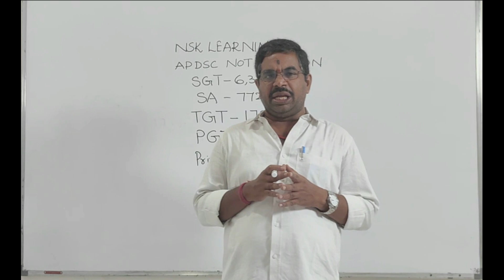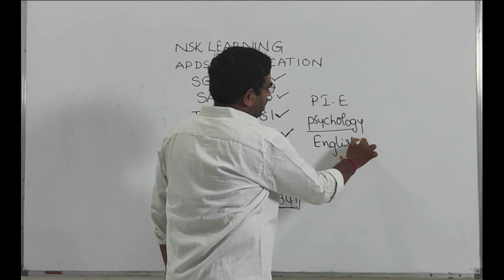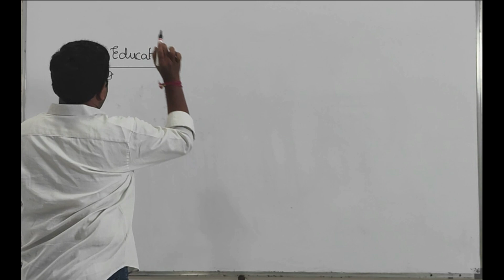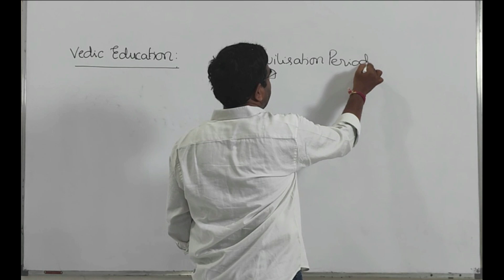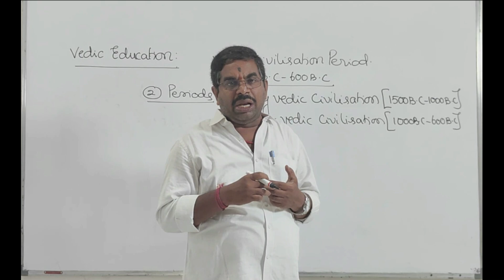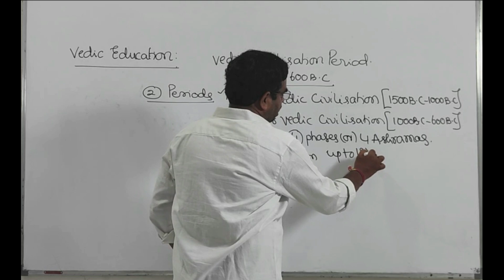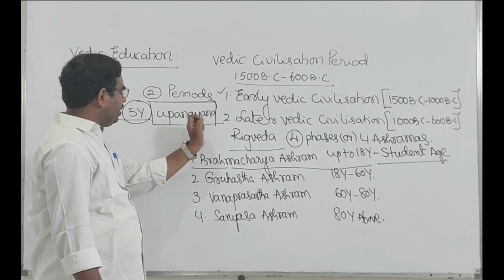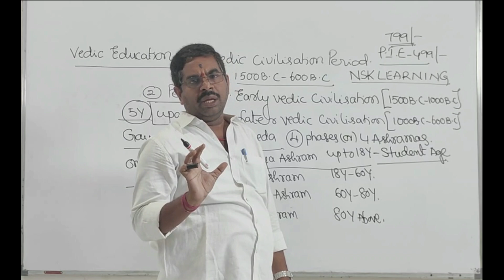Vedic Education you tube